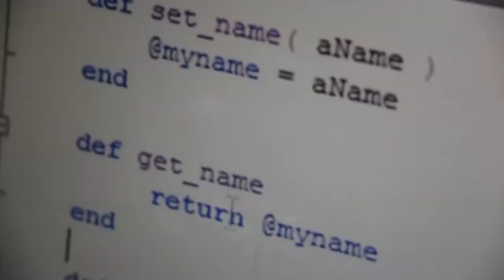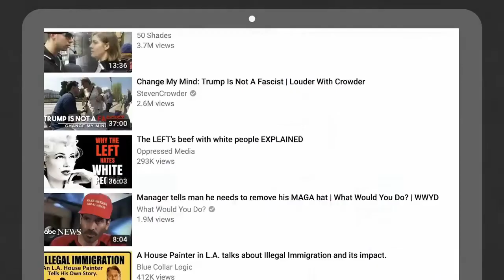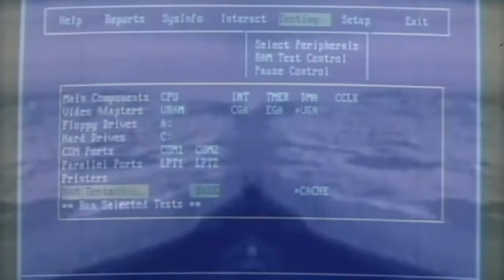Whoever Names The Meme Wins The Meme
Douglas Rushkoff offers another perspective on media viruses, looking at the way the Covington Catholic incident played out on social media and in the news last week. Rushkoff argues, “We are living in a media landscape where whoever can most convincingly say what a picture really is wins. Whoever names the meme, wins the meme.”